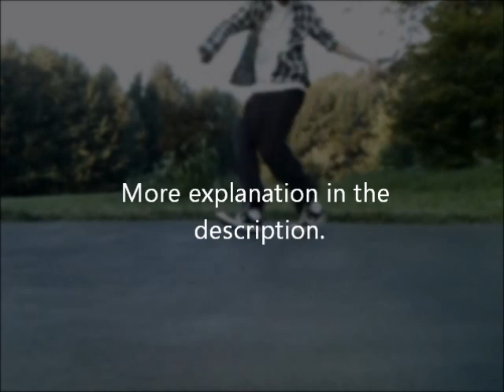Important.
I'm moving my YouTube Account because I'm switching emails, and apparently Google Accounts won't let you change your address anchored to your YouTube. So there.